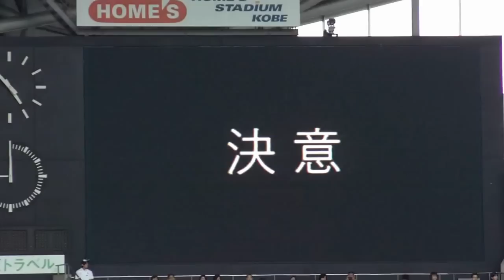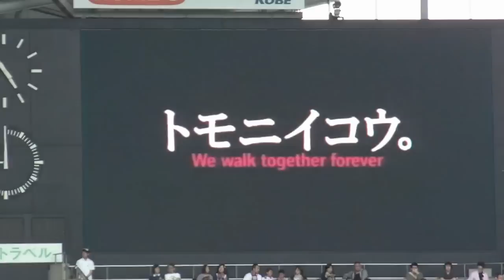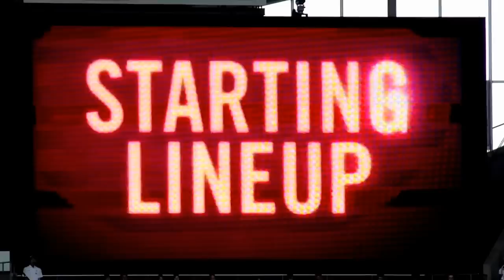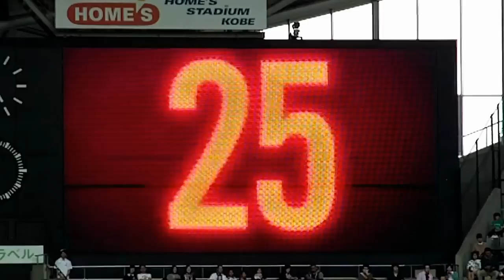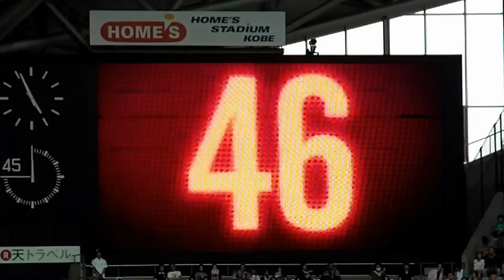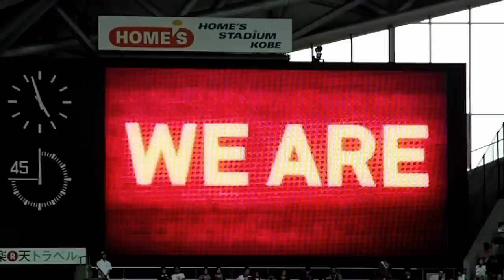2012/5/26 ヴィッセル神戸vs鹿島アントラーズ 選手紹介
西野ヴィッセル　初陣勝利ならず